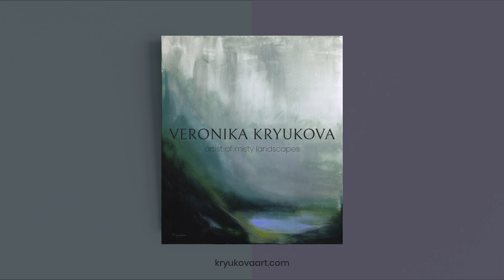Mysterious lake from a dream | Abstract landscape painting with acrylic on canvas. 1/4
Hi! Today I am creating an abstract landscape painting with acrylic on canvas, this time it is a lake of dreams. This is a series of artworks, consisting of four paintings, made in pastel colors with a strong blur, which reminds me of dreams. Reality mixed with magic. This painting is number one. Enjoy it!

I focused on working out the lower part of my painting because it has the main meaning and this is the main thing. The upper part is secondary and I decided to just leave it. It reminds me of a torrential warm rain somewhere in the distance. And what do you see?

DREAMY, 1/4, 60*70 cm, cotton canvas.